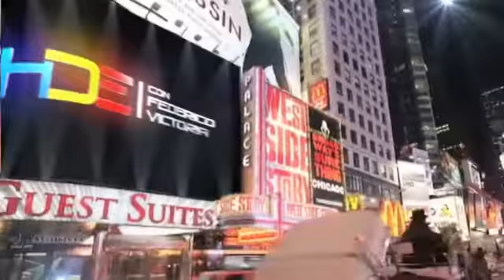Omar Fata Hombres De Éxito Corte 1